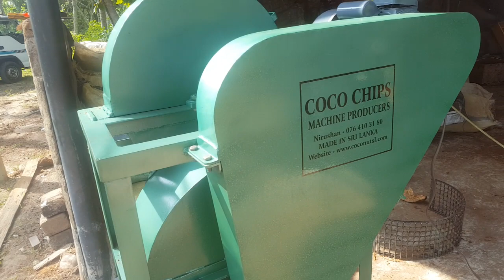pol leli kapana machine Coco Dreams lanka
Coco Dreams චැනල් එක වෙත සාදරයෙන් පිලිගන්නවා.
මුලින්ම කියනවා මගෙ විඩියො නරබන අය subscribe කරල බෙල් අයිකන් එකත් ක්ලික් කරන්න එතකොට පුලුවන් ඔයාලට මන් විඩියො එකක් දපු ගමන් බලන්න ඒ වගෙම විඩියො එක අනිත් යාලුවන්ටත් බලන්න Share කරන්න අමතක කරන්න එපා

අපෙන් ඔබට ලැබෙන සෙවාවන් පහත වෙ,
* ඉතා උසස් තත්වයෙ අමු ද්‍රවය භාවිතා කර නිපදවා ඇත වැඩි කල් පැවැත්ම

1. ඔබට පොල් ලෙලි කැබලි කිරිමෙ ව්‍යාපරය සාර්තක ලෙස කර ගන යාමට අවශය උපදෙස් හා ඉගැන්විම් කටයුතු ඔබට කියා දිමට මා බැදි  සිටින්නෙමු
2. මැශින් එක සදහා පමනක් වගකිමක් ලබා දිම
3. ඔබ කපන පොල් ලෙලි කැබලි මා මිලදි ගන්නා අතරම වෙලදපොල සකසා දිම සිදු කෙරෙ.
4. කොහු බත් හා කොහු නිශ්පාදන මැශින් සකසා දෙනු ලැබෙ,
5. පොල් ලෙලි කැපිමට පුරුදු විම සදහා ඉඩ කඩ සලසා දි ඔබට කැමතිනම් පමනක් මැශින් එකක් ලබා ගැනිමෙ හැකියාව.
6. ඔබ මිලදි ගත් මැශින් ප්‍රවාහනය කර දි මැශින් එක සවි කර දිම. ( ඔබ විසින් හයර් එක දැරිය යුතුයි)

මන් මෙ චැනල් එකෙ එදිනදා ජිවිතෙ අවශය ගොඩක් දෙවල් ගැන කතා කරනවා උදා. ස්වයං රැකියා පිලිබද .අලුත් වයාපර වගෙ දෙවල්
# ඒ වගෙම තාක්ෂනය පිලිබද මා දන්න සියලු දෙත් ඔබ සමග බෙදා ගැනිමට මා සුදානම්
                             මෙම විස්තරය කියවු ඔබට බොහොම ස්තුතියි!